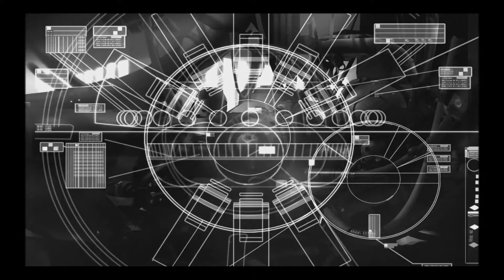Lets Play Homeworld Remastered Part 2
Lets Play Homeworld Remastered as we come under attack and find the ship we were meant to meet has been destroyed.